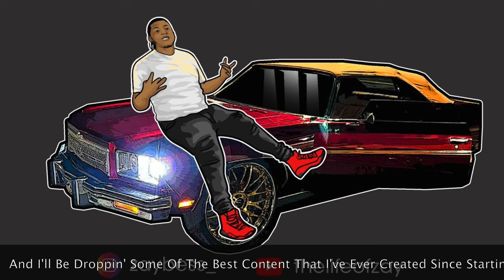BiiGGG ANOUNCEMENT on Sadie The Supercharged Donk!!! - Nice, Clean, Cinematic ❗️🔥 'The Life Of Zay'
Gotta watch the WHOLE 100 second video in order to see what I had to let y'all (my subscribers)  what's goin' down & when 👀🔥